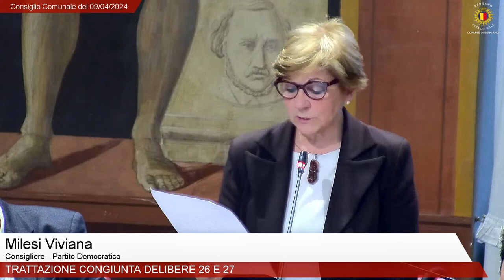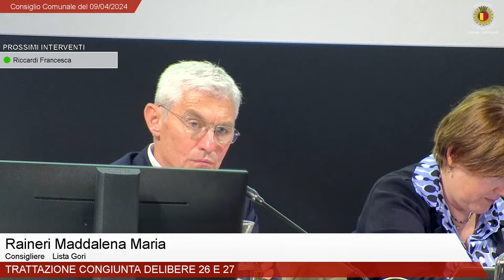Consiglio Comunale del 09/04/2024